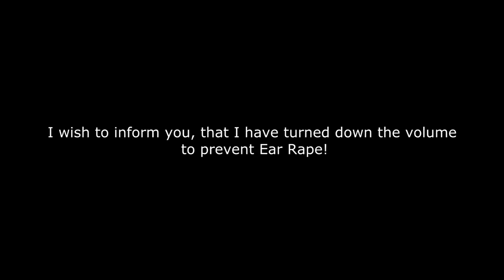MLG Part 1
Do not attempt to get zapped while drunk!

MLG Part 2 coming soon